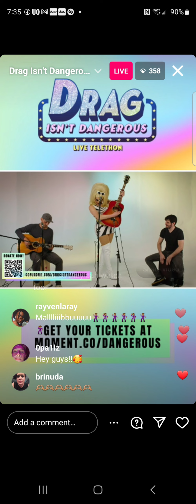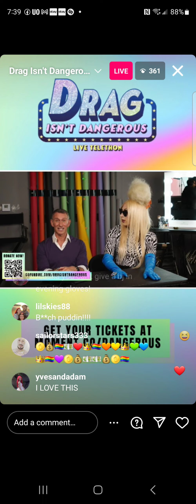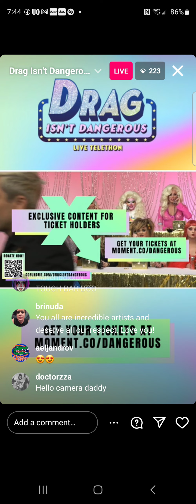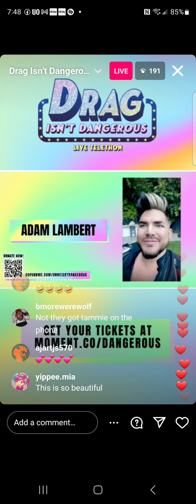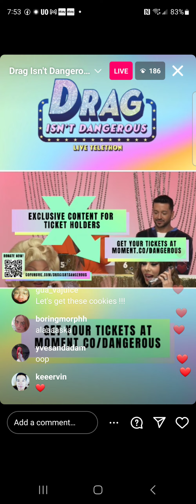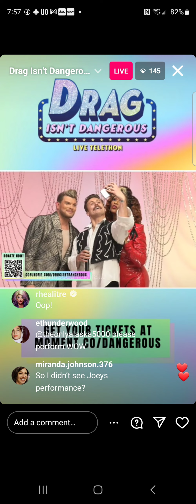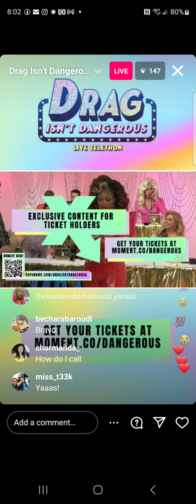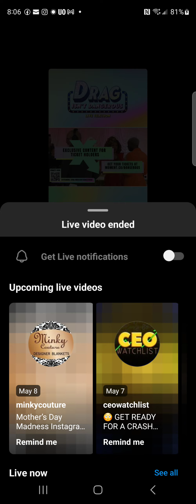alaska 5000 - rpdr s5/as2 🇺🇸 - instagram live - sunday, 7 may 2023